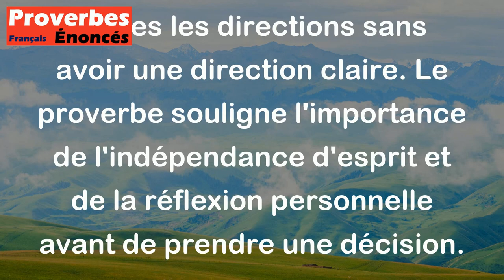Qui écoute les donneurs d'avis suit le vent à la trace. - Proverbe Haoussa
Ce proverbe Haoussa signifie que ceux qui suivent simplement les conseils des autres sans réfléchir de manière critique se laissent facilement influencer par les opinions changeantes et sont comme des feuilles qui se plient au vent et vont dans toutes les directions sans avoir une direction claire. Le proverbe souligne l'importance de l'indépendance d'esprit et de la réflexion personnelle avant de prendre une décision.